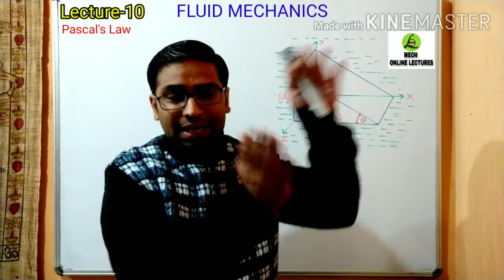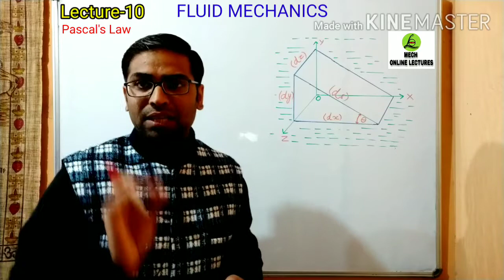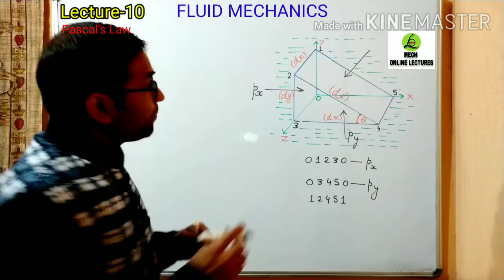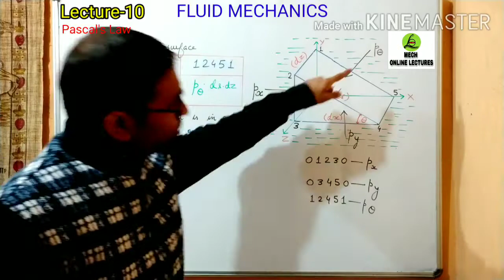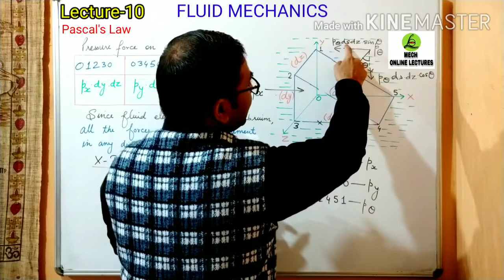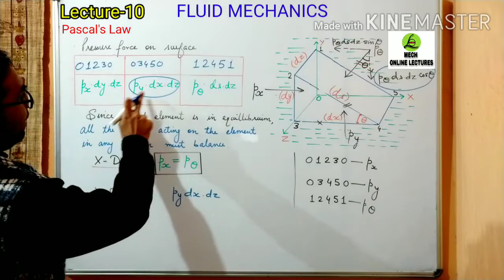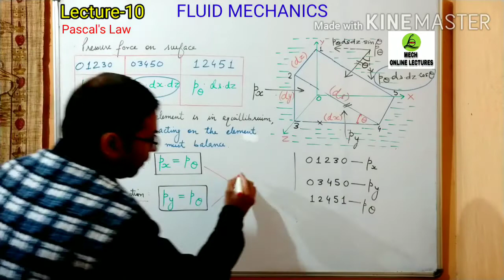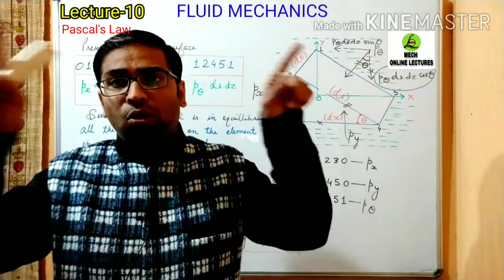Pascal law | Fluid statics | Fluid mechanics | Pascal's law | GATE | Mech Online Lectures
This is Lecture-10 on Fluid Mechanics.

(3) Watch all videos on PHASE DIAGRAM (including Fe-C diagram all parts and TTT diagram all parts) to get expert knowledge on the topic at following playlist